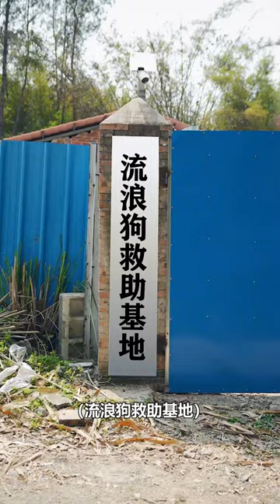Brother Gui and his father sneaked away to the back mountain to rescue stray animals! Part4